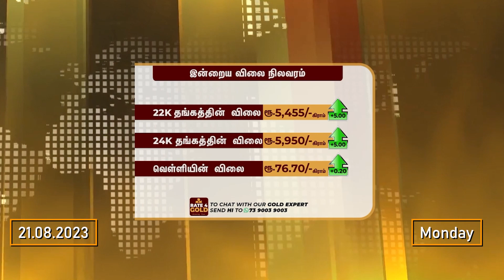Today Gold Rate in Chennai | 21.08.2023 | call Rate4Gold™ - 73 9003 9003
This Video is Today Gold Rate in Chennai | Rate4Gold™
Daily 10AM Update Gold Rate!!
Rate4Gold is a reputable and customer-friendly gold trading and financial services company with a rich history of 20 years in the industry. Headquartered in Chennai, Tamil Nadu, India, Rate4Gold has established itself as a trusted name in the gold market, serving customers across the region.

**Services Offered:**

1. **Gold Buying and Selling:** Rate4Gold offers a seamless and transparent process for customers to sell their old gold at the best market rates. We also provide a wide range of refurbished gold jewelry and accessories for customers looking to purchase exquisite gold pieces.

2. **Gold Loans:** Unlock the value of your gold assets with our gold loan services. Rate4Gold offers flexible and secure gold loans, ensuring quick access to funds while keeping your gold safe.

3. **Gold Evaluation:** Our team of skilled professionals conducts accurate and fair evaluations of your gold based on the current market rates, ensuring transparent pricing and value.

4. **Gold Re-pledge Assistance:** We assist customers in re-pledging their gold assets with leading banks and financial institutions, offering convenient loan options for their financial needs.

5. **Auction Assistance:** Facing auctions? Rate4Gold provides support by purchasing jewelry under auction and providing customers with the balance money, helping them during challenging financial situations.

6. **Gold Market Updates:** Stay informed with daily board rates of gold through our YouTube channel and short-format videos. Our skilled news reader delivers the latest gold market updates in a news format.

**Why Choose Rate4Gold:**

1. **Customer-Centric Approach:** At Rate4Gold, customer satisfaction is our top priority. We provide personalized assistance and strive to offer the best solutions tailored to each customer's needs.

2. **Trust and Transparency:** Trust forms the foundation of our relationships with customers. We adhere to ethical practices, ensuring transparency in all our transactions.

3. **Skilled Professionals:** Our team of well-trained and experienced appraisers and experts ensures accurate gold evaluations and quality service.

4. **Convenience at Your Doorstep:** We offer doorstep evaluation and service across Tamil Nadu, providing utmost convenience to our customers.

5. **Authenticity Guaranteed:** For every piece of refurbished gold purchased, we provide an invoice and warranty card, assuring customers of its authenticity and quality.

Rate4Gold is committed to empowering individuals and businesses in their gold-related transactions, making the process efficient, rewarding, and customer-friendly. Join us on this golden journey and experience the difference with Rate4Gold.
22 carat gold rate in chennai today
current gold rate in chennai
1 gram gold rate in chennai
gold rate in chennai today per gram
1 gram gold rate in chennai today
22 carat gold rate in chennai
today gold rate in chennai live
916 gold rate in chennai
gold rate per gram in chennai6
chennai gold
22k gold rate in chennai
24 carat gold rate in chennai today
1 gram gold price in chennai
916 gold rate in chennai saravana stores
24 carat gold price in chennai
gold coin rate today in chennai
today 22k gold rate in chennai
1 gram gold in chennai
22 carat gold price in chennai

Today Gold Rate Chennai
Today Gold Rate CoimbatoreToday Gold Rate Madurai
Today Gold Rate Tiruchirappalli